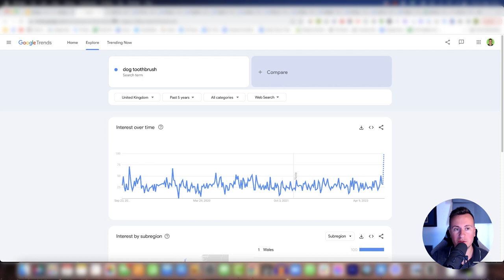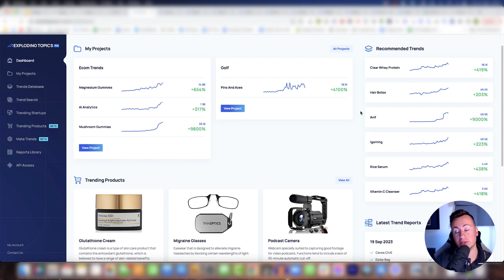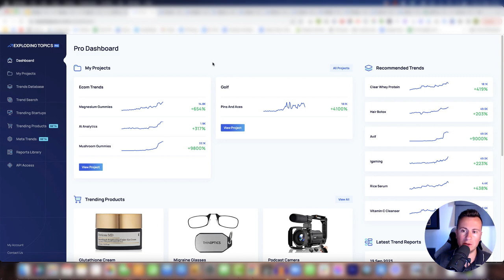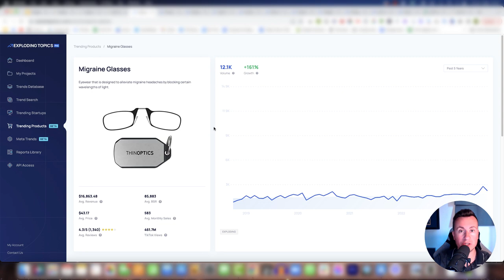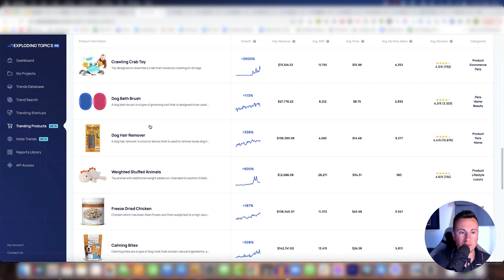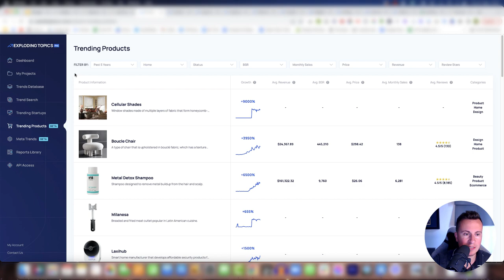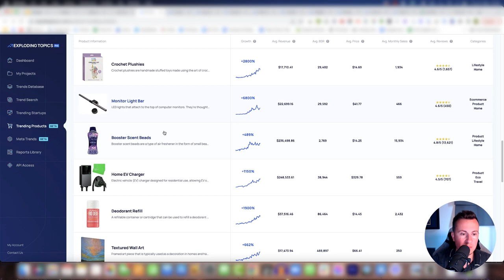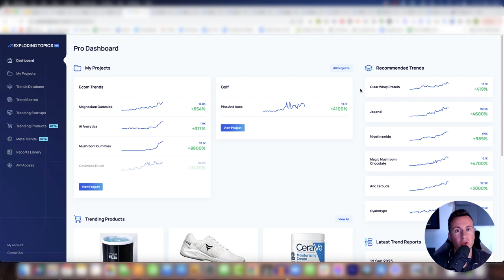How I Find Untapped Winning Products In Seconds (New Method)